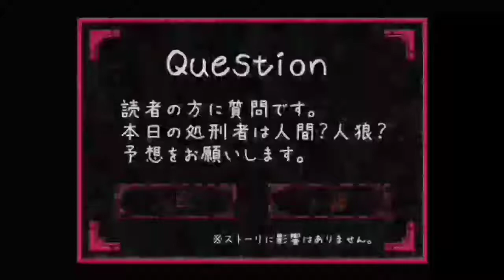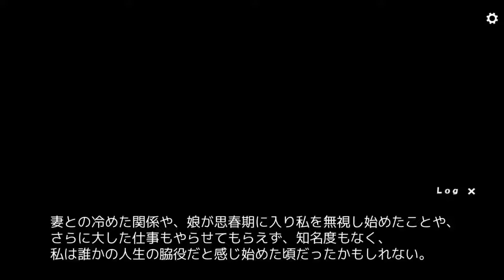○○の大罪、｢色欲｣【人狼ゲーム八つ目の大罪】実況プレイ酢10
ロクな人間がいねぇぜ！！！夜のターンの噛みシーンです。
無駄に編集に時間がかかった。